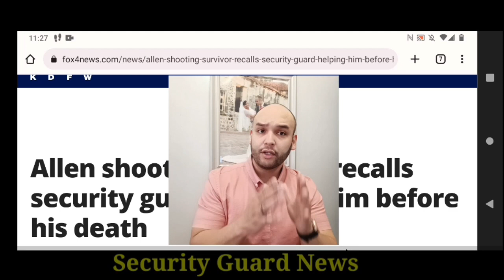Security Guard Christian Lacour Killed on Duty Allen Texas Shooting | Security Guard News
Christian Lacour was killed on duty during an active situation as he guided guests to safety. He saved one Man.

sir we salute you at this channel. to his family sorry for your loss.